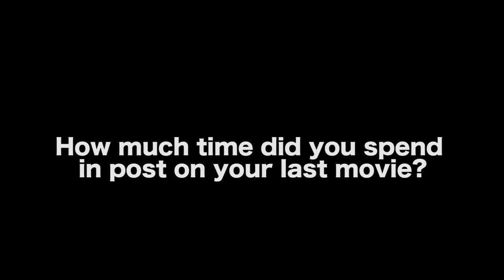Once The Script Was Done, Here's How The Movie Was Financed - Tom Oesch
AUDIO